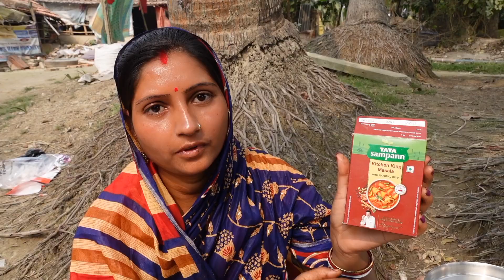Cheetos Chicken Curry | Frito-Lay chicken curry @vf.bhaskar চিটোজ দিয়ে দারুণ সাধের চিকেন